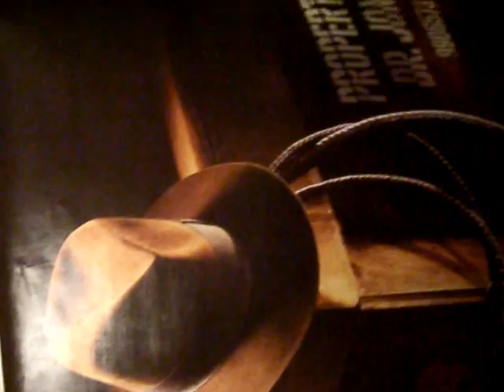DOS AMIGOS- SAVE IT FOR A RAINY DAY 3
DJ MESSER AND JOE PETERSON TAKE ON THE JAYHAWKS CLASSIC TUNE.